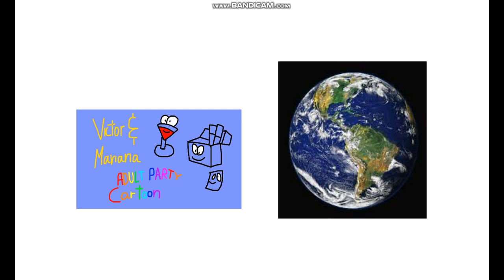Jeff 171 Salutes on VAMAPC and Gets Grounded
Note 1: I Like Ren and Stimpy, Victor & Mariana, Hi Hi Puffy AmiYumi, Hilda and Gravity Falls
Note 2 : Victor & Mariana Adult Party Cartoon, Pink Gold Peach, Dark Meowser and DAHEP2001 People's Republic

VAMAPC Stands for Victor And Mariana Adult Party Cartoon